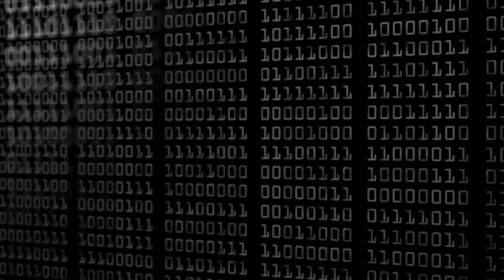10 Types Of Cyber Attacks To Look Out For - Most Common Cyber Security Threats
Here are my top 10 most common cyber security attacks right now...learn how to stop and protect from these!!
🔴 Learn cybersecurity NOW!! Checkout My Course

💻 COMPUTERS:
➤ Mini Desktop | Intel NUC i7
➤ Mini Desktop | Mac Mini

Monitor/Screen -
➤ Monitor | Samsung 34" Curved Wide